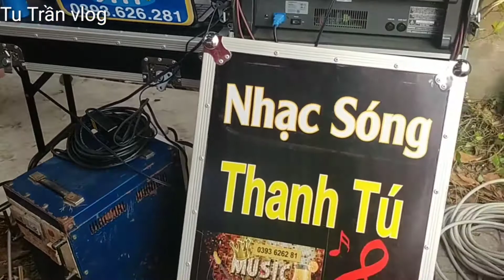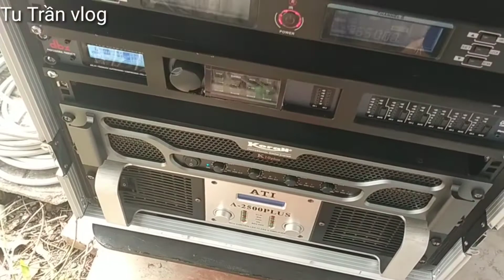Đi show gặp 2 nữ áo đen cực xinh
Tiếng hát đan Nguyên xuất hiện trên kênh từ trần vlog